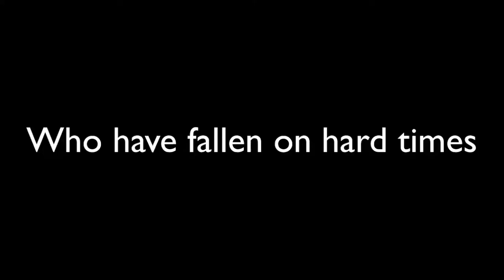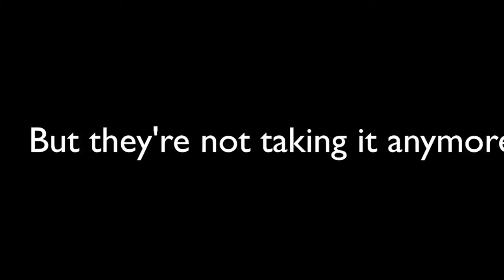10813 08 TRAIL BFAHEY